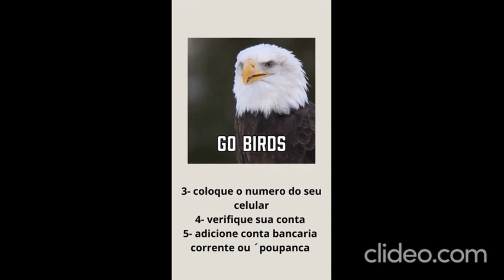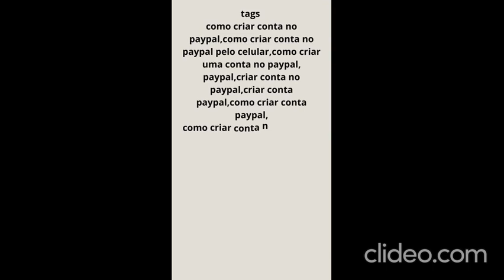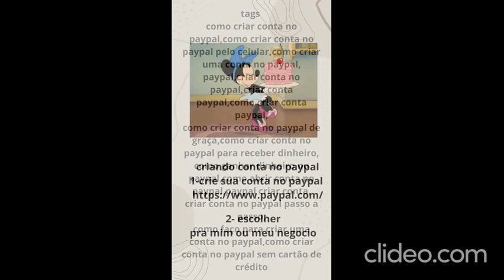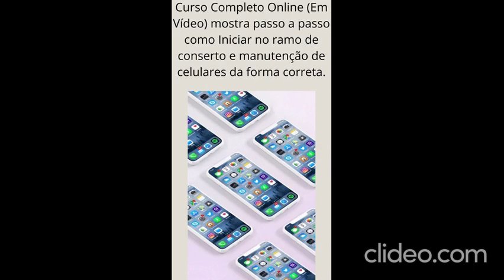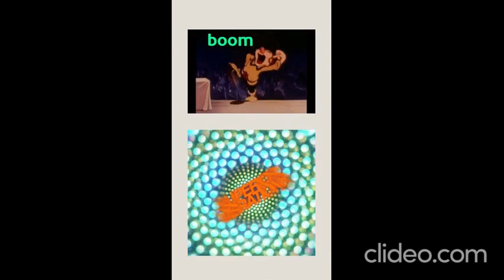os melhores desenhos completo